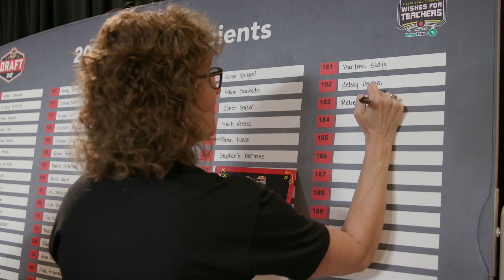Fiesta Bowl Charities Wishes For Teachers Draft Day 2018